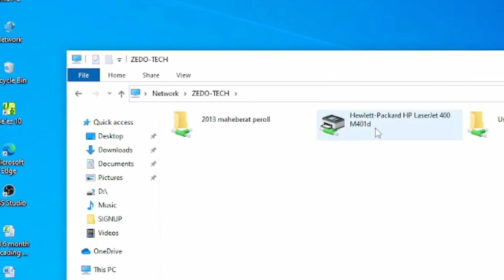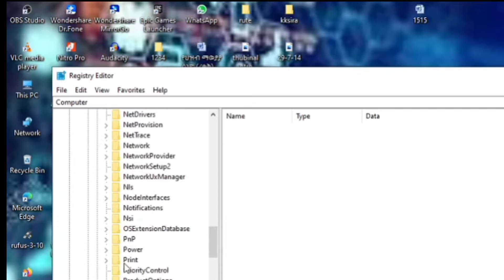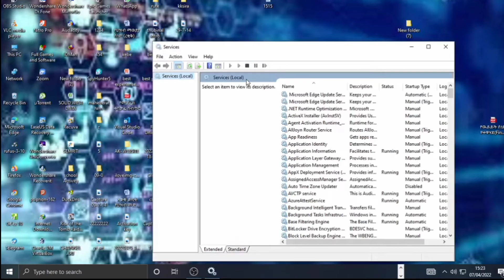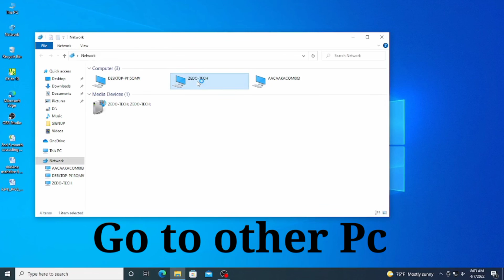Share Printer Not Connecting | Operation failed with error 0x0000011b Windows 10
hi my name zerihun tesfu The Aim of Zedo tech channel that  promote a new computer and mobile technology. Additionally technology  news and show useful website  to the all interested people. Share Printer Not Connecting | Operation failed with error 0x0000011b Windows 10
2.then install the app
 3.follow my video and look carefully each steps to use this app በዜዶቴክ ቻናል የሚቀርቡ ቪዲዮዎች በዋነኛነት የኮምፒዩተር ቴክነሎጂ አዳዲስ የሞባይ አፐችና ቴክኒኮች የዌብሳይት ጥቆማ ቴክ ዜናዎች ሌሎችም የሚቀርቡበት ቻናል ነዉ

best app developers,build android app online,phone tracking system,android app,development software for pc,samsung s21 ultra about phone,about htc phone
project management software,editing software,free microsoft office,photo editor for pcdata recovery software,free photo editing software,ms office 2007,microsoft office 2013
photoshop lightroom,logo design software,transcribe audio to text,free microsoft office for students,website builders,windows camera,time tracking,audio recording software,mp3 recorder,microsoft office for mac free,great websites,best free websites,install microsoft office free,best business websites